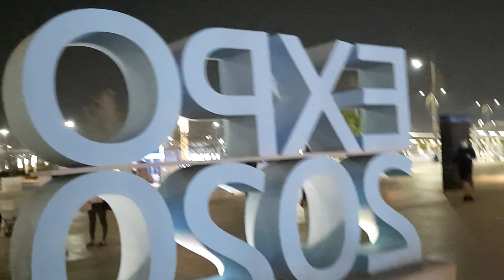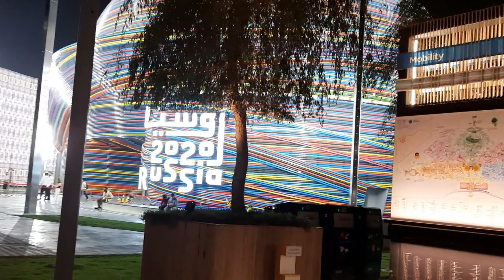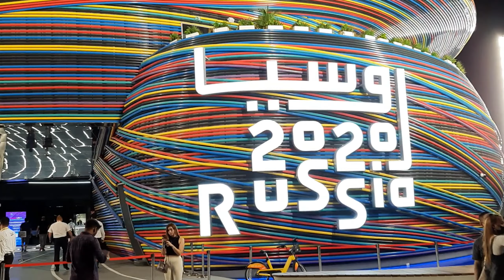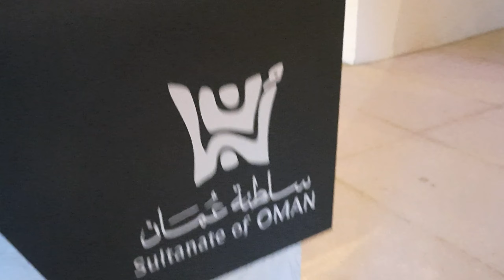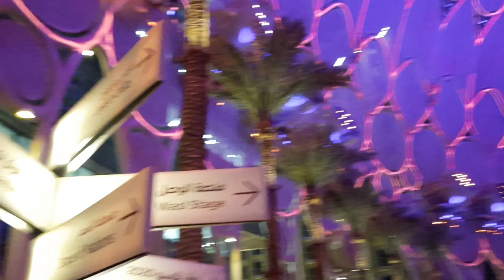THE AMAZING DUBAI EXPO 2020 (PART 1)